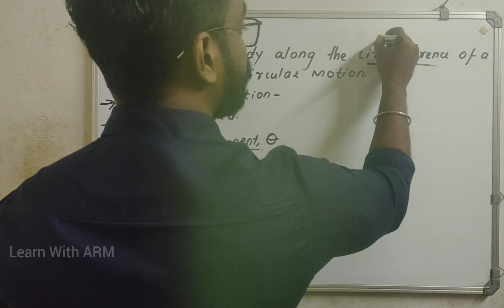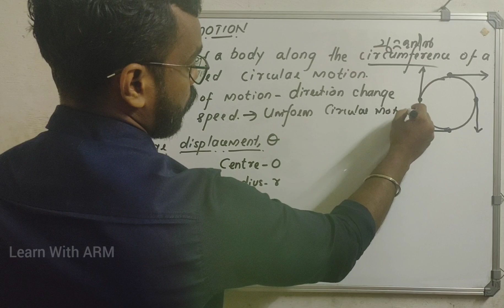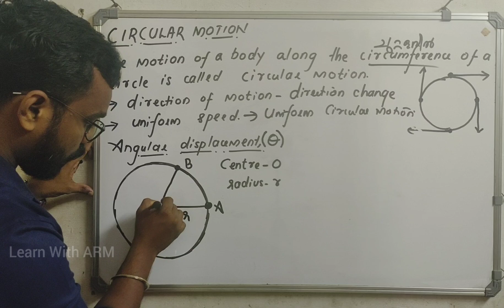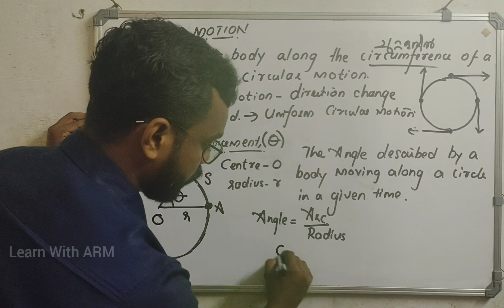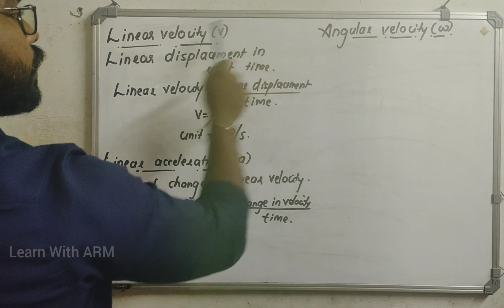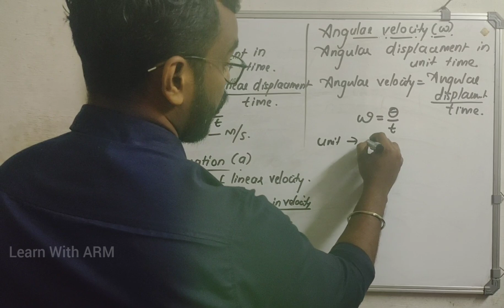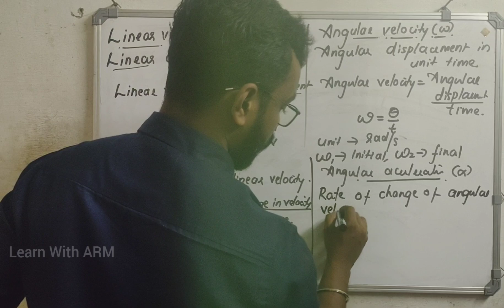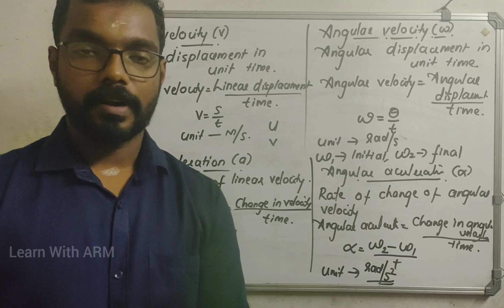POLYTECHNICPHYSICS -ANGULAR DISPLACEMENT, ANGULAR VELOCITY, ANGULAR ACCELERATION